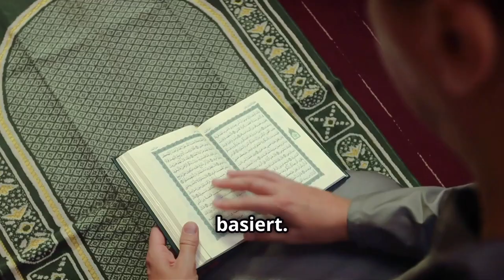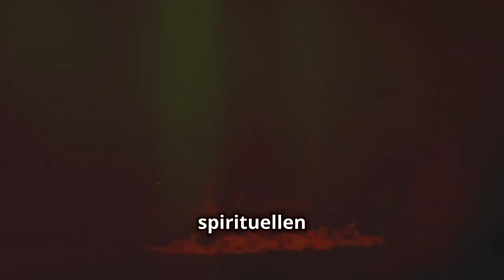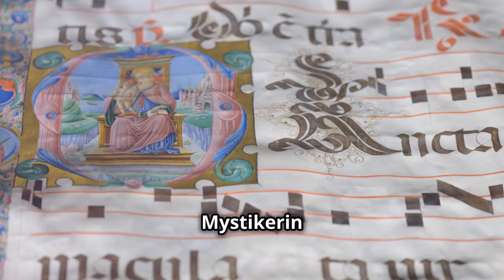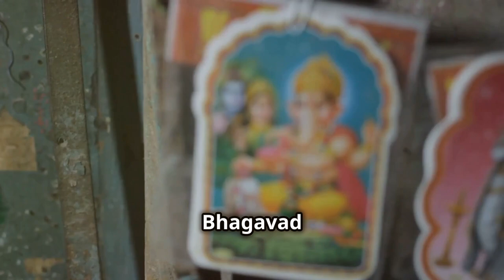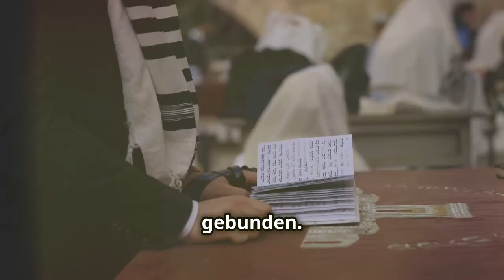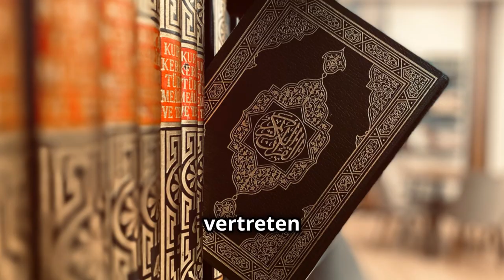50 erstaunliche Fakten über Spiritualität und Religion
Tauche mit uns in die Welt der Spiritualität und Religion ein und entdecke 50 erstaunliche historische Fakten, die die Unterschiede und Gemeinsamkeiten beider Bereiche beleuchten. 🌍 Erfahren Sie mehr über uralte spirituelle Praktiken, die Rolle von Mystik und Schamanismus in verschiedenen Kulturen, sowie wie Religion und Spiritualität zusammen oder getrennt existieren können. Wir vergleichen christliche, islamische, buddhistische und viele andere Traditionen.

👉 Vergessen Sie nicht, das Video zu liken und zu teilen, wenn es Ihnen gefallen hat!

Outline:
00:00:00 - Einleitung
00:00:11 - Frühe Spiritualität und Religion
00:00:26 - Unterschiede zwischen Spiritualität und Religion
00:00:44 - Mystik in Religionen
00:01:00 - Religion oder Spiritualität?
00:01:14 - Schamanismus und Kabbala
00:01:40 - Reformation und persönliche Spiritualität
00:01:56 - Spirituelle Verehrung im alten Ägypten
00:02:09 - Taoismus und indigene Spiritualität
00:02:35 - Antike Philosophen und Zen-Buddhismus
00:02:59 - Frühe christliche Mönchsbewegungen
00:03:15 - Islam und Sufismus
00:03:32 - Vedische Tradition und chinesische Medizin
00:04:01 - Christliche Mystik und Renaissance-Kunst
00:04:29 - Theosophische Gesellschaft und Sakramente
00:05:01 - Esoterik und Hinduismus
00:05:35 - Quäker und christliche Mystik
00:06:05 - Reliquienverehrung im Mittelalter
00:06:21 - Schamanismus und Kabbala
00:06:52 - Christentum und Reinkarnation
00:07:23 - Kollektive Religion vs. individuelle Spiritualität
00:07:39 - Sufismus und Yoga
00:08:08 - Spirituelle Praktiken und Karma
00:08:40 - Renaissance und griechische Philosophie
00:08:56 - Gebet und Bibelinterpretation
00:09:25 - Moderne Spiritualität
00:09:39 - Dalai Lama und Heiliger Geist
00:10:09 - Naturverehrung und christliche Taufe
00:10:36 - Römische Zeremonien und Hermetik
00:11:04 - Flexibilität im Hinduismus
00:11:19 - Christliche Dogmen und spirituelle Praktiken
00:11:36 - Mysterienkulte im alten Griechenland
00:11:52 - Buddhistische Erleuchtung
00:12:06 - Spirituelle Bewegungen im Judentum
00:12:22 - Schlussfolgerung